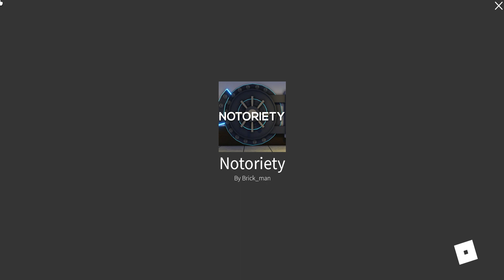Roblox Notoriety | Brick Bank | Nightmare Solo Loud, No Skills/Armor/Equipment/AI/Gamepass Weapons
the s
discord user: loscracks#7817